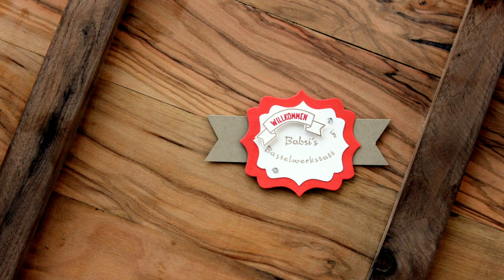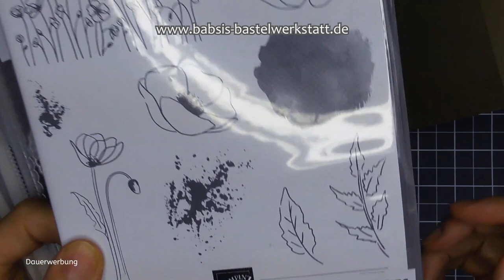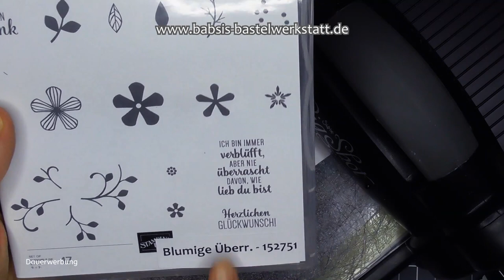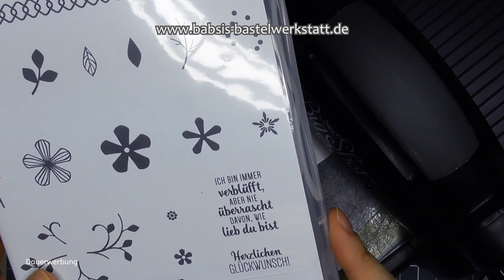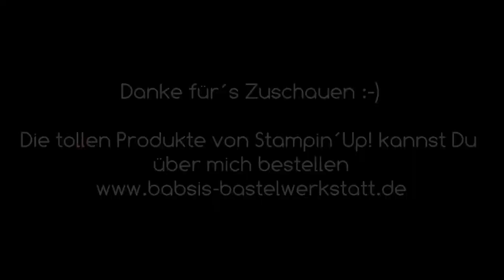Besondere Kartenform - Glückwunschkarte basteln - Geburtstagskarte - Stampin Up - Painted Poppies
Heute zeige ich Dir wie Du eine besondere Kartenform basteln kannst. Wie diese Glückwunschkarte, Geburtstagskarte, Karte für jeden Anlass mit dem tollen Stempelset Painted Poppies von Stampin Up. Außerdem zeige ich Dir wie Du in jeder beliebigen Farbe embossen kannst. Hier findest Du Step by Step eine tolle Anleitung von Babsi´s Bastelwerkstatt. Ich bin unabhängige Stampin´Up! Demonstratorin und möchte Dir Inspirationen für Deine Bastelkreationen geben. Viel Spaß beim Anschaun und Nachbasteln. :-)

Babsi

Links:
*Adapter für Rekorder und Mikrofon *Speicherkarten
*neues Videobearbeitungsprogramm